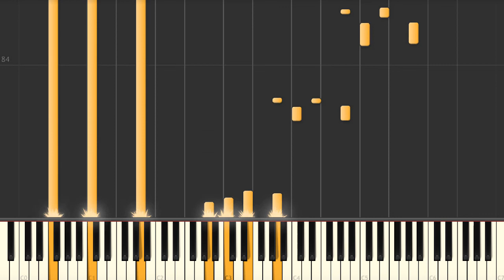The Nearness of You - Jazz piano solo tutorial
Jazz standard tutorials:
The Nearness of You (Hoagy Carmichael) jazz piano solo arrangement Synthesia tutorial. We have the sheet music and midi files if you need them.